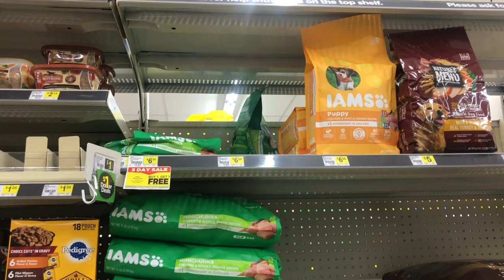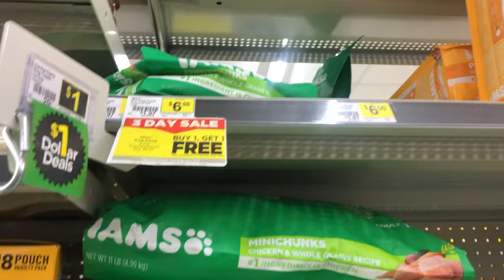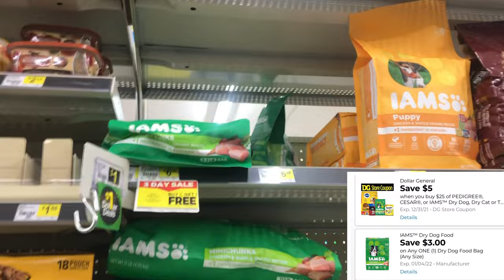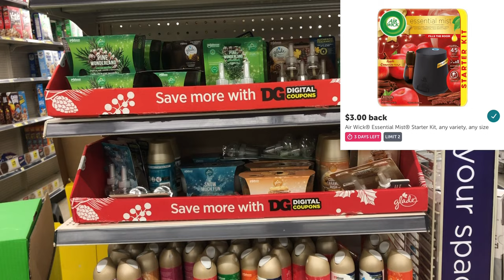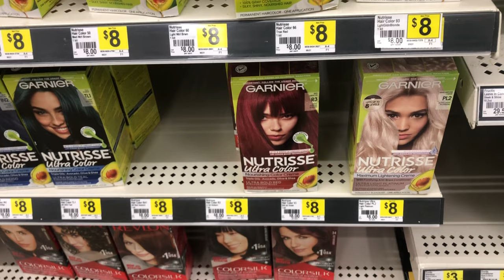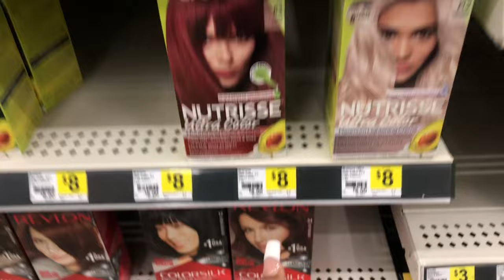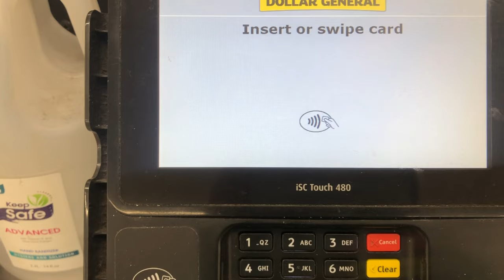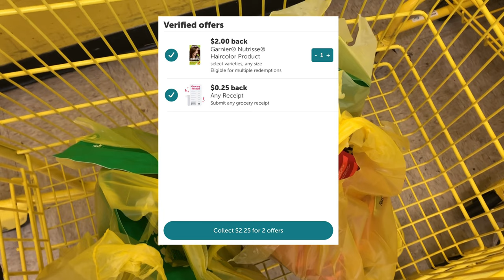Dollar General Couponing Haul|🚨$1.75 FOR EVERYTHING🚨| 11/27 Only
WELCOME BACK! Thanks for clicking my video ❤️. It's Saturday and we are at Dollar General taking advantage of the $5 off $25 coupon that is valid for this Saturday(11/27 Only). ALL DIGITAL scenario/breakdown INCLUDED.

🚨REBATE APPS🚨
IBOTTA